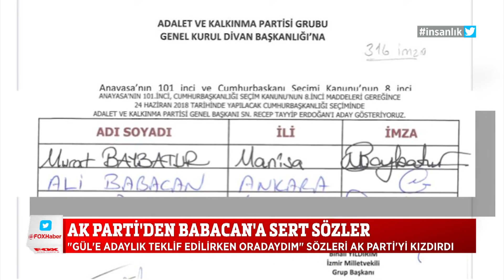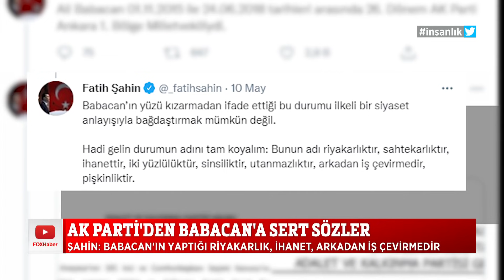Babacan'a imza tepkisi... 11 Mayıs 2021 Selçuk Tepeli ile FOX Ana Haber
Ak parti'den Babacan'a sert sözler!  Selçuk Tepeli ile FOX Ana Haber 11 Mayıs 2021 bülteni yayında hemen izle!